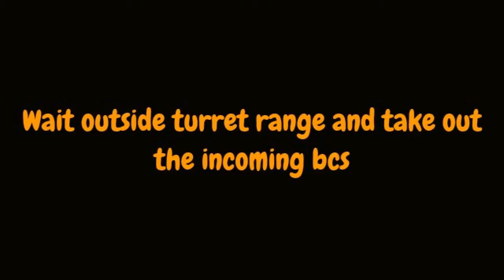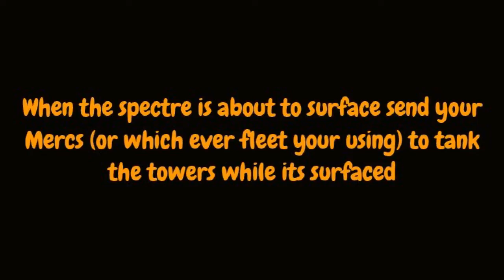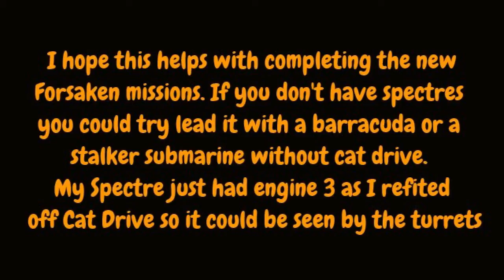Lv40 Military Stronghold with 30 minutes damage!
A step by step guide on how to hit a Lv40 Military Stronghold with low damage, using a spectre to lead infront of mercurys (or which ever fleet you use) to draw fire from the turrets. I won strike system 3 this mission and am currently refitting all my mercurys with them.